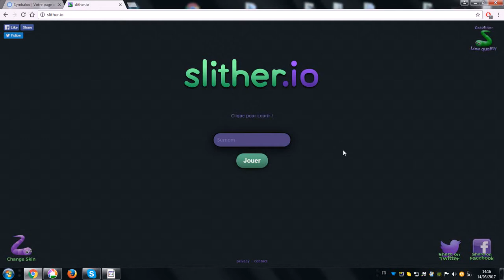Slither.io / Orphea2012 Bisousssss / Embrasse moi!